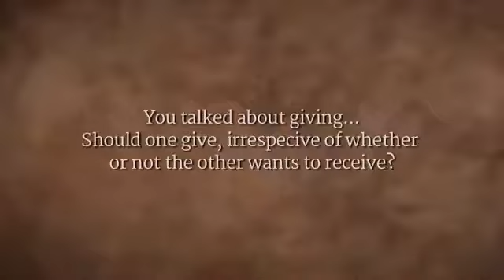Devotion Allowing Existence to Flow Through You -- Sadhguru(奉献让存在流过你——萨德古鲁)--雙語字幕